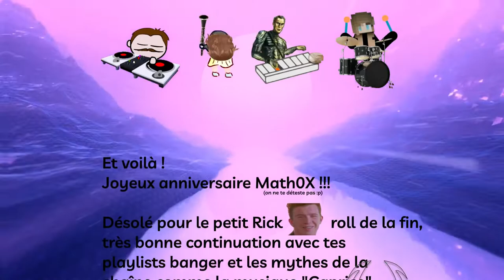Caprice Project - Anniversaire MathoX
Vidéo et reprise de Caprice par Worakls pour l'anniversaire de MathoX

Très belle journée à tous ceux qui passeront par ici ^^

Sincèrement,

WingSun x Juloos x Chlochette x Rainbooow x Toute la commu